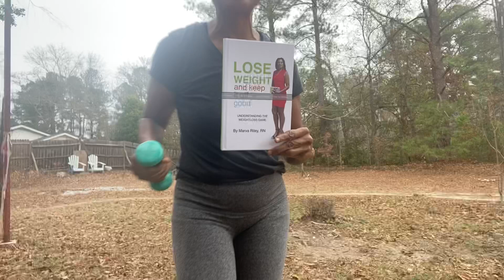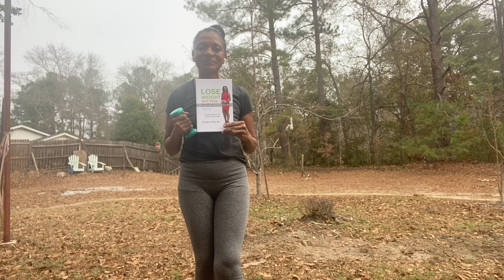Health & Wellness Weight loss Made Simple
✔️I will show you how Simple it is to Lose Weight & Keep it off for good
✔️How to reverse Chronic Health issues
✔️How to Prevent Health Issues
✔️Drug-Free & Holistic Approach

💲9.99 Paperback
💲4.99 Ebook

Marva Riley, RN, Author, Holistic Health Advocate, International Speaker